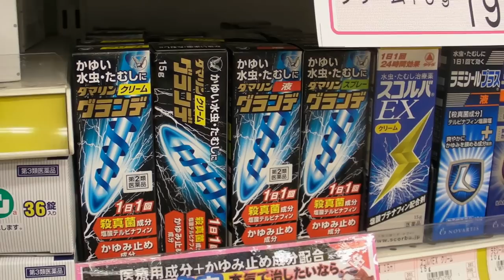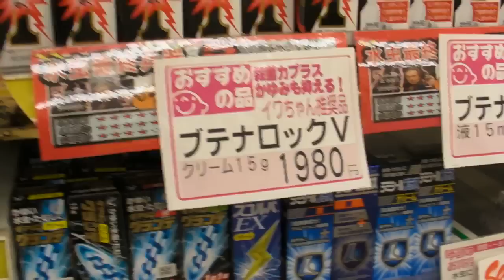Athlete's Foot and Jock Itch Medicines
Medicines for Tinea Cruris